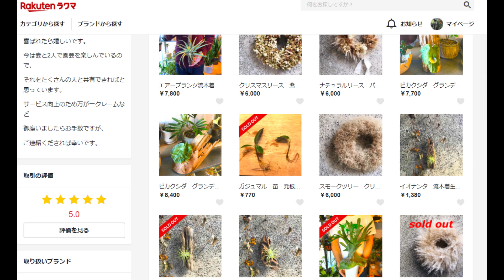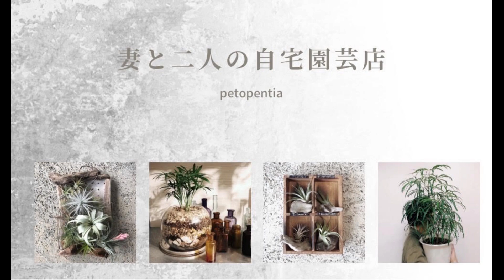１年で巨大な変化を見せたエアプランツ６選【ダイソー・ホームセンター・園芸店・専門店】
【ラクマのリンク】
商品に関するコメントはラクマでお願いします。
トリコロール・シーディアナなどその時育てている種類)を一つプレゼントいたします。

【ブログのリンク】
ブログでコウモリラン、エアープランツ、コーデックスなどの
育て方、流木への着生、鉢の作り方など紹介しています。
こちらもご覧いただくと商品購入の際に特典があります。
ご興味があればこちらからお越しください。

【minne】妻のドライフラワーアレンジメント